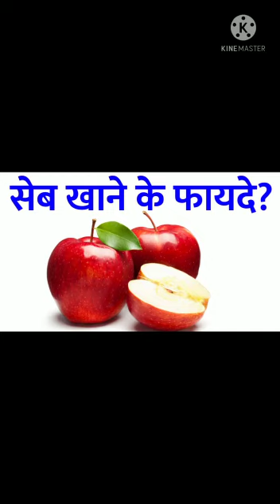सेब खाने के बेहतरीन फायदे